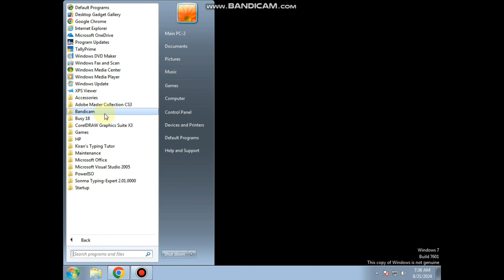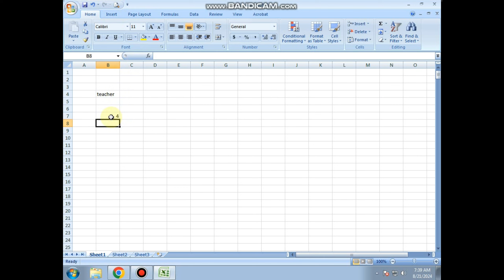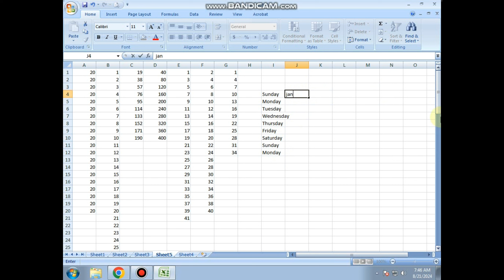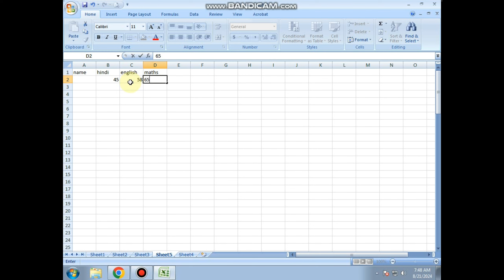Excel Tutorial For Beginners In Hindi Class 1 | Complete Microsoft Excel tutorial in Hindi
computer by naveen sir rojgar with ankit
computer by preeti mam exampur
computer by shivam sir rojgar with ankit
computer by radhika mam
computer by rbe revolution
computer by Khan sir
computer by computer king
computer by rojgar with ankit
computer by sachin arora
computer by sunil sir
computer by laxmidhar sir
computer by sapna mam winners Institute
computer by labh singh nain
tls computer
gulab guru
computer king

Excel me invoice kaise banaye | Excel me bill kaise banaye | Invoice in excel | Bill in excel

How to Link Data from Two Excel Sheets or Workbooks into One Sheet#excel

70 Excel Formulas to Become Excel EXPERT | Most Useful Excel Formulas | Excel Formula Tutorial - YouTube

 Keyboard All Keys | Keyboard Ki Puri Jankari | Keyboard Kaise Chalaye

computer me no signal problem hai kaise thik kre | computer no signal dikha raha hai kya karen

How to use Tally on Mobile | Tally Prime Full Features on Mobile, Live Keeping

Excel go to special options in hindi | Go to special in excel | excel go to special - YouTube

Excel me table kaise banaye | Table in Microsoft Excel | Excel me table kaise banate hai - YouTube

Master Tally Prime: Tally TDS & GST Full Guide: From Basics to Advanced

Excel me table kaise banaye | Table in Microsoft Excel | Excel me table kaise banate hai

Excel go to special options in hindi | Go to special in excel | excel go to special

SSC CGL | SSC CGL Maths | SSC CGL Maths Mock Test - 12 | Maths by Rakesh Yadav Sir